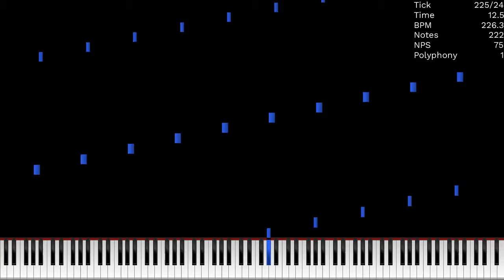[MIDI] NArp.mid / 2.26 Million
Made by: TTS The Dalmatian Dog